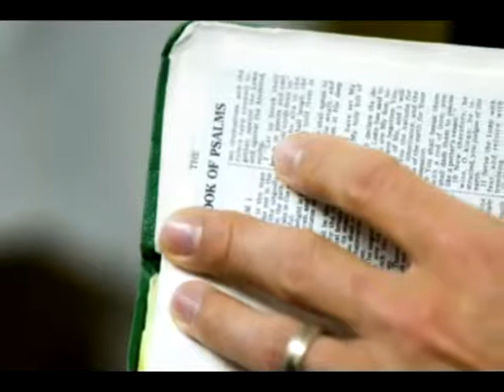GNN's EBC Recap Video - 2006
A recap "Best Of" photo video of Great News Network's Evangelism Boot Camps for 2006.